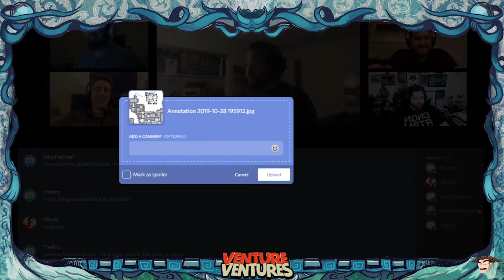An Explosive Vendetta | Episode 3 | Baldur's Gate: Descent Into Avernus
After a comical tussle with a very nimble set of gauntlets, our heroes delve deeper in the Sewer of the Dead Three. Uncovering more horrors, more evils, and maybe a friend, they struggle against the oppressive (sometimes explosive) smell and darkness, remaining committed to their goal of clearing these murderers out.

ventureventures.live

GooglePlay: goo.gl/wBxqcs